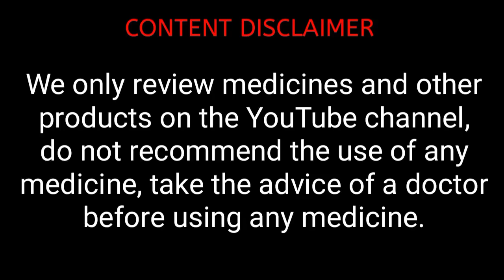Dindayal 303 Capsule